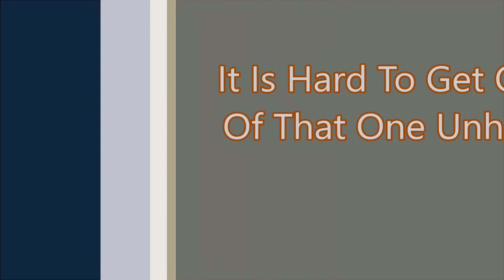UPS Truck Ripped In Half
Ups truck ripped in half, Evanston Wyoming I-80 eastbound.